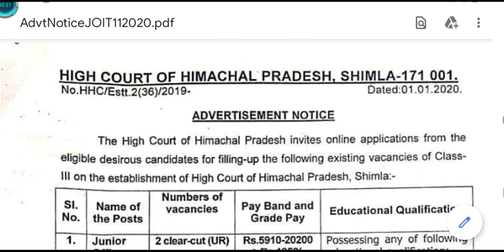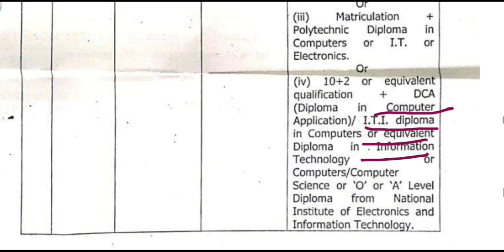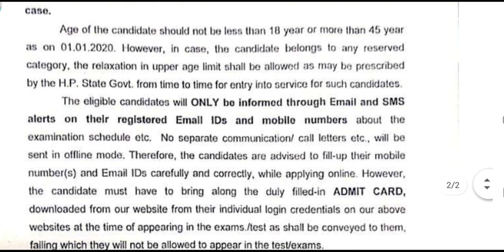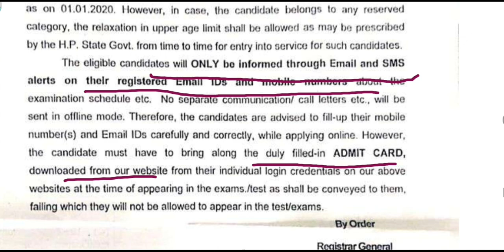HP High Court Shimla Recruitment 2020 || Junior Office Assistant